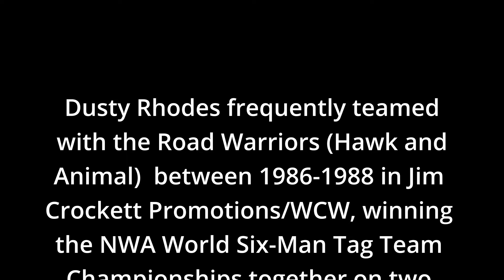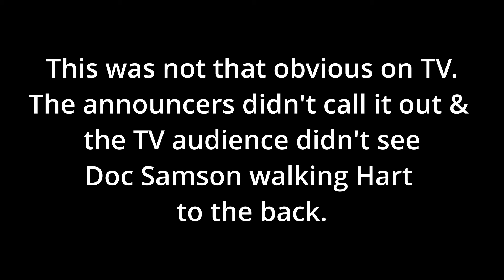AEW Dynamite Charleston WV 4/10/2024 In Person Review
Join The Two Bros Wrestling Show as they hit the road to experience the electrifying atmosphere of AEW Dynamite live from Charleston, WV on April 10, 2024! In this special episode, Kevin and Doug not only witness the action-packed AEW Dynamite but also get exclusive access to the AEW Rampage taping and several exhilarating Ring of Honor matches. As they drive to the event, they dive into the latest wrestling news, analyze the controversial CM Punk vs. Jack Perry CCTV footage, and share their immediate reactions post-broadcast. Don’t miss their insightful commentary and behind-the-scenes looks at all things AEW!